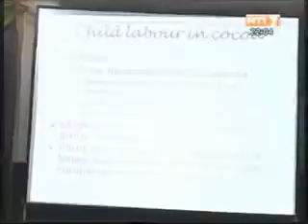Rencontre du groupe de coordination de lutte contre le travail des enfants dans la cacao culture